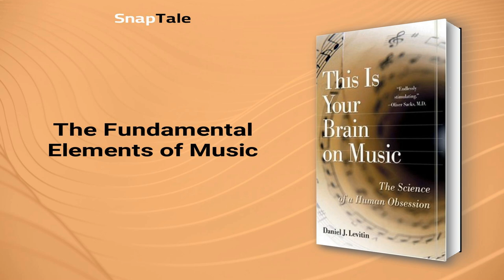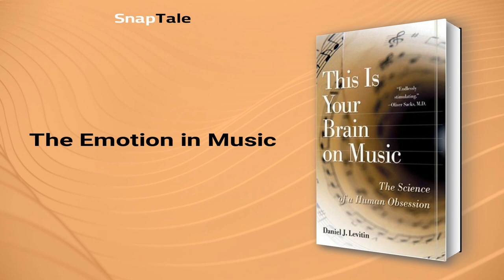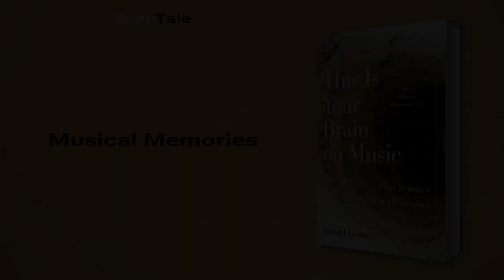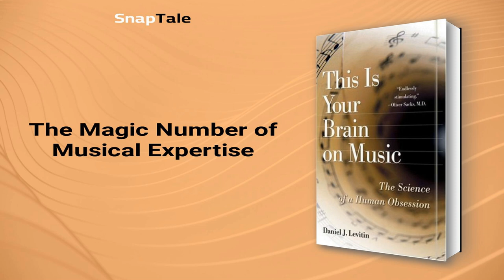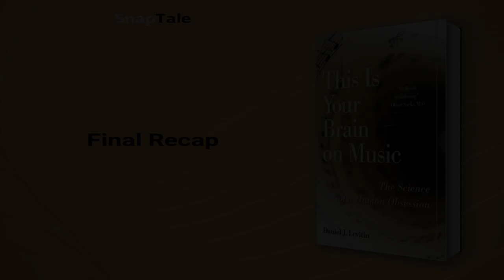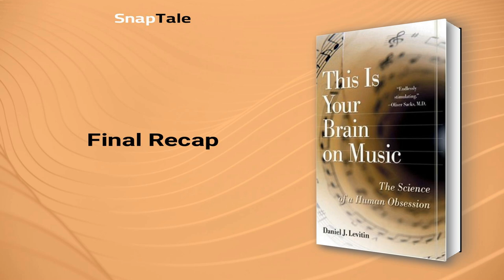This Is Your Brain on Music by Daniel J. Levitin: 8 Minute Summary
*BOOK SUMMARY*

TITLE - This Is Your Brain on Music: The Science of a Human Obsession

AUTHOR - Daniel J. Levitin

DESCRIPTION:
📖 Discover the gripping relationship between your brain and music. From pop culture to human nature, This Is Your Brain on Music takes you on a journey filled with neuroscience, evolutionary psychology, and more as it examines the mysteries that music unravels in our brains.

TIMESTAMPS:
⌚ 00:00 Introduction
⌚ 01:08 The Fundamental Elements of Music
⌚ 01:52 The Evolution of Music
⌚ 02:40 The Brain's Response To Music
⌚ 03:40 The Emotion in Music
⌚ 04:36 Musical Memories
⌚ 05:33 The Science of Groove
⌚ 06:29 The Magic Number of Musical Expertise
⌚ 07:04 Musical Memories Begin in the Womb
⌚ 07:48 Final Recap